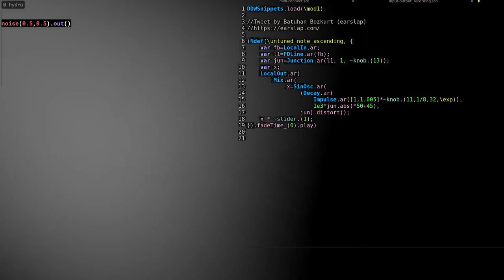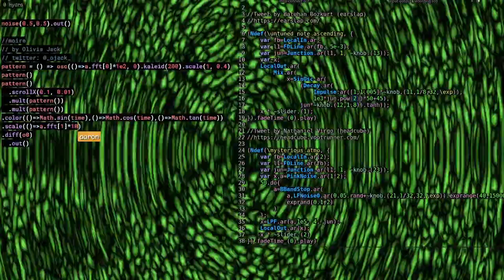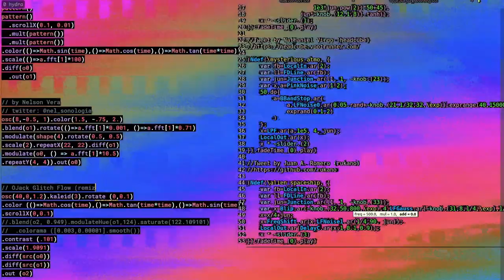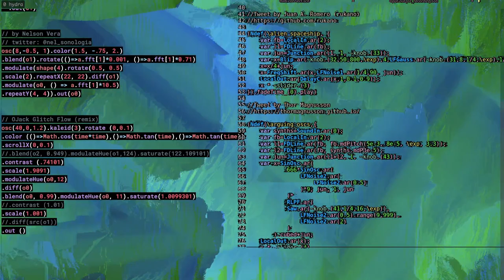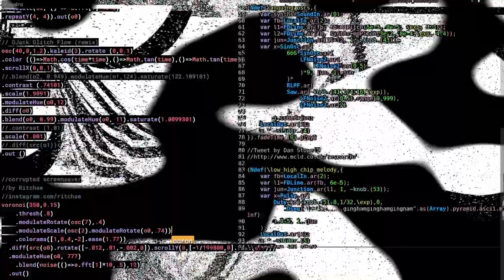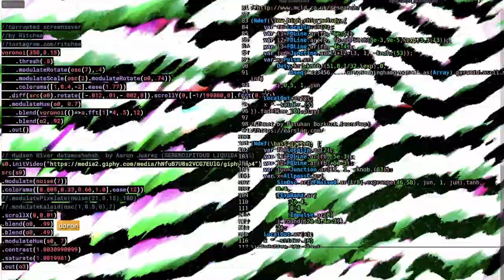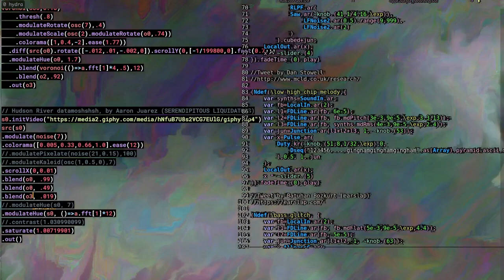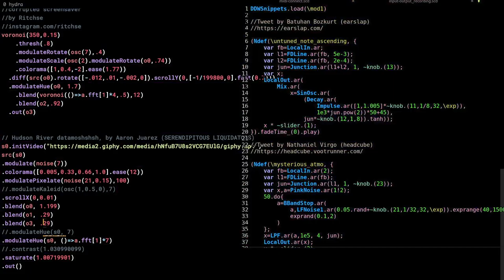Live Coding at TroyStudio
Live Coding at the Studio Troy at 11/8/2023